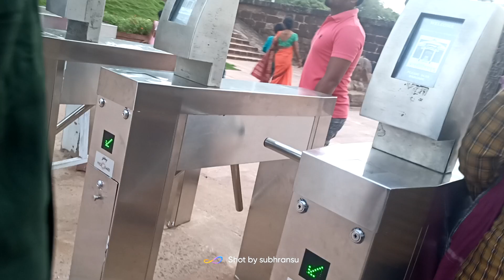first time Konark temple seen very amazing